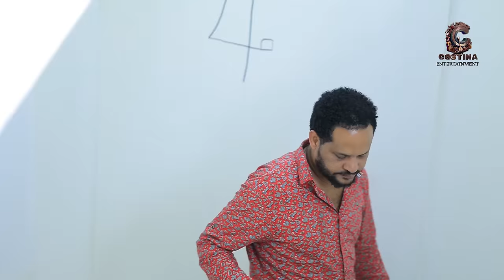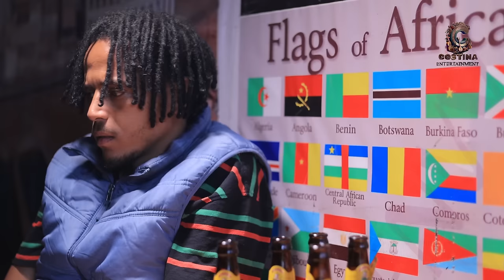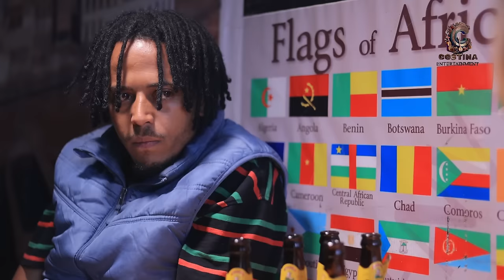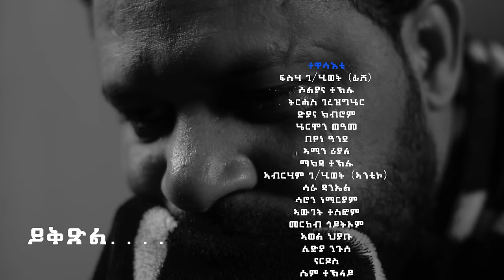New Eritrea movie 2024 - Swur wugie /ስውር ውግእ Part Seventeen /17/ ዓሰርተ ሸውዓተ ክፋል